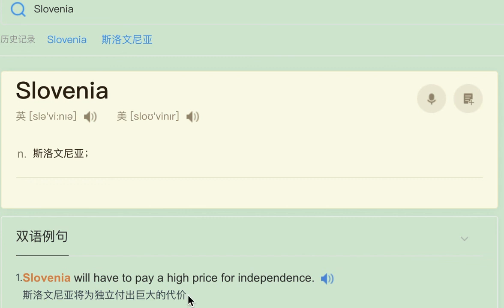我是记忆家：世界唯一名字带爱的国家